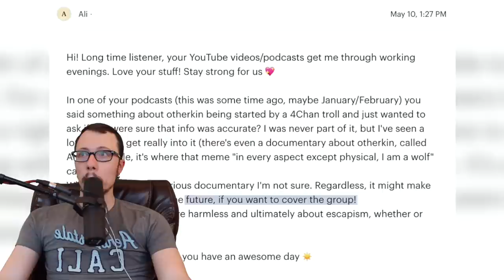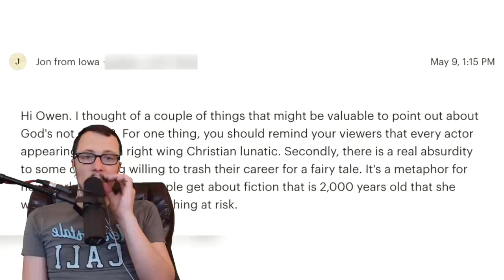Oklahoma Is Becoming An Anti-LGBT Christian Nationalist Wasteland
Oklahoma is becoming a wasteland. There's the governor dedicating the state to Jesus. There are people threatening Target employees because they believe Target is targeting children with their LGBT agenda. The entire state is getting really scary. What can we do? Is this going to spread to the rest of the country? How are we going to get through this?

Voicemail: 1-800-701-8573